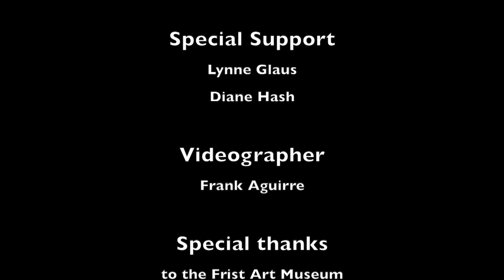Stick Horse Dressage HIGHLIGHTS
This one time performance was given as part of a Museum exhibition at the Frist Center in Nashville, TN.  All the ladies shown normally ride real horses, but since we could not bring our horses to the museum, the stick horses were our second choice!
CTDA Stick Horse Dressage Performance FRIST 2019 Full Length Video
MC: Beth Huff/Katharina Nowotny-Boles
Riders: Moriah Seibert, Elizabeth Priddy, Nan Holland, Shelley Fugitt